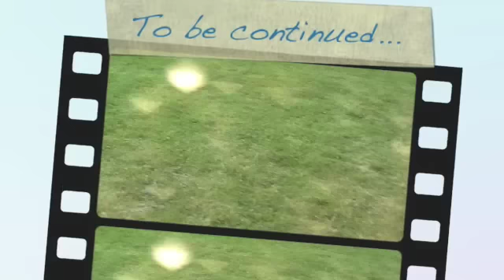Flow and the seven puppies - Episode 3 - One by one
Episode 3. Clumberspaniels from Kennel Sugar Loaf.